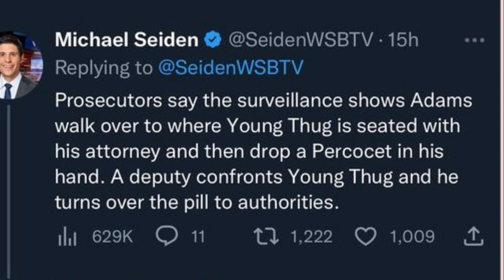Young Thug Accused of Taking Drugs from ‘YSL' CO-Defendant💊🚭😮‍💨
our video about Young Thug Accused of Taking Drugs from ‘YSL' CO-Defendant💊🚭😮‍💨
In this video we'll touch on the
-Court footage.
-who was rushed to the hospital??
-My opinion.